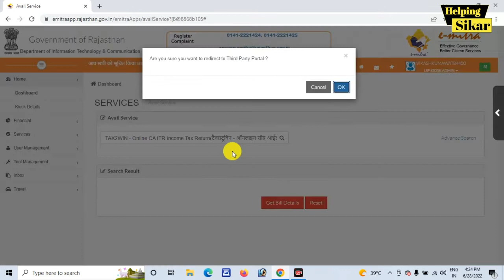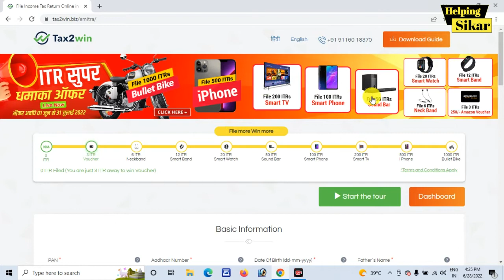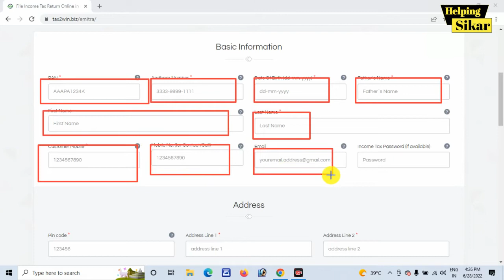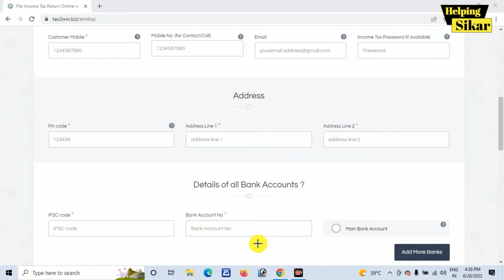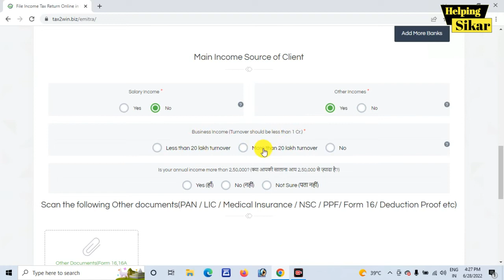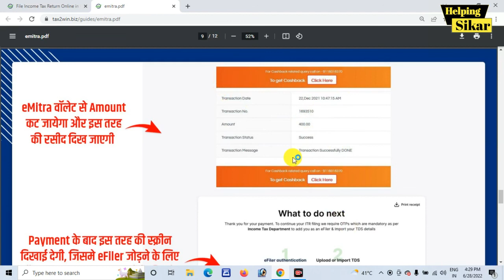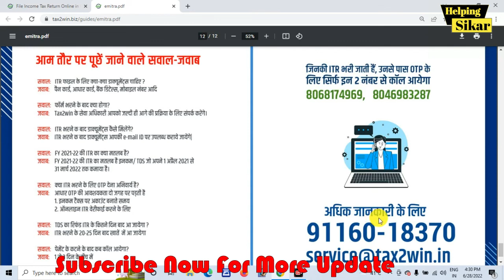Income Tax Return Filing 2022-23 | 5 मिनट में बिलकुल फ्री |Income Tax Return (ITR) 2023 Online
itr filing online
income tax return filing
income tax return filing online

Income Tax Return (ITR) AY 2022-23 Online | New e filing Portal | Online ITR 1 filing for salaried

In this video, We have discussed about itr 1 filing online for AY 2022-23.
New Income tax portal has been introduced by Income Tax Department.
It aims to provide fast and reliable services to taxpayer.
online itr available at Income tax website.

Income tax return ay 2022-23 filing started on new income tax portal.
New income tax e-filing portal helps to file online itr.
ITR 1 for ay 2022-23 can be filed online.
Previous income tax portal was incometaxindiaefiling gov in, now it is change for efiling. Current e-filing portal incometax gov in

New Income tax return for ay 2022-23 available on new efiling portal.
new itr form ay 2021-22.

Topic covered in this video:
How to file income tax return ay 2022-23 in hindi
New Income tax return e-filing process,
How to file itr 1
ITR for salaried person,
Online itr 1 ay 2022-23
Income tax, Income tax department
Income tax return online process
Income tax return new portal,
New income tax return
New itr form, New itr process
new itr filing process
New Income Tax Return Process AY 2022
AY 2021-22,
Incometax gov in,
Itr 1 kaise bhare,
Itr 1,itr
How to fill itr 1,
How to claim tds refund
How to show salary in itr
income from other source
itr 1 filing demo
dividend in itr,
new income tax efiling portal,
new e filing process,
new tax system
tds refund,itr 1 for salaried individual,
itr filing online,itr for salary
How to file income tax return online,
and many other topics are covered in this video.